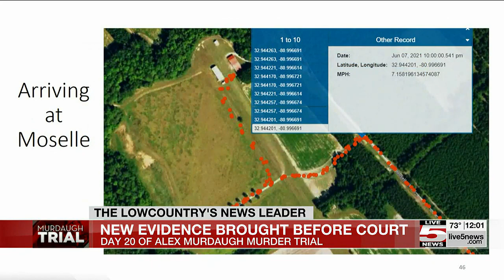VIDEO: Prosecution presents updated evidence from night of Murdaugh killings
Prosecutors introduced new evidence just received from General Motors tracking the movement of Alex Murdaugh's vehicle on the night of the killings.